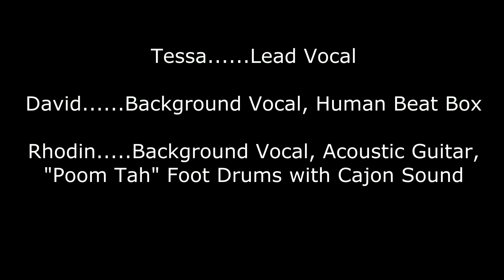HIRA MANGA (Tessa R.) - Price Tag - Live Cover (Jessie J)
Here's another cover song of one Tessa's favorite singers Jessie J, Price Tag performed live.
Tessa is 10 years old, and she's accompanied by her little 7 years old brother on background vocals and human beat box, and her father also on background vocals, acoustic guitar and "Poom Tah" foot drums.

Hope you'll enjoy, and share massively :-)